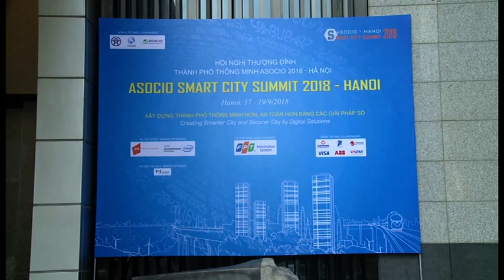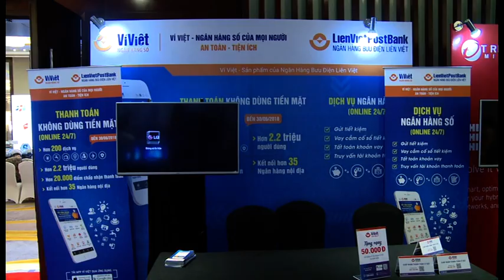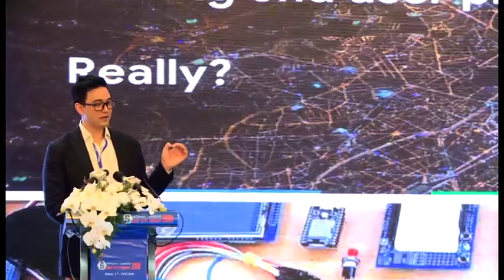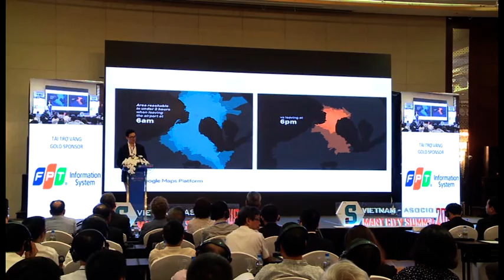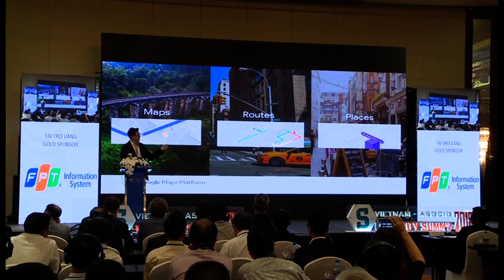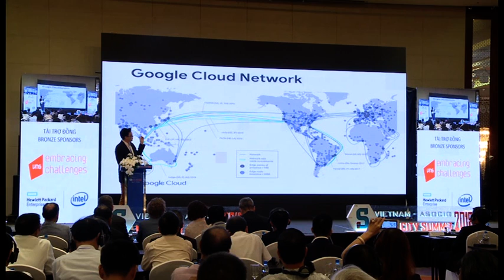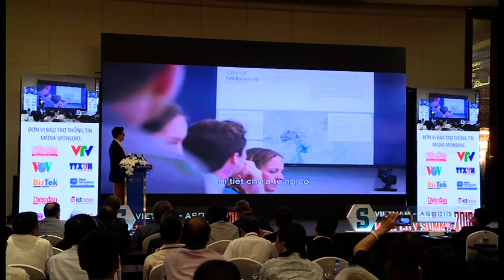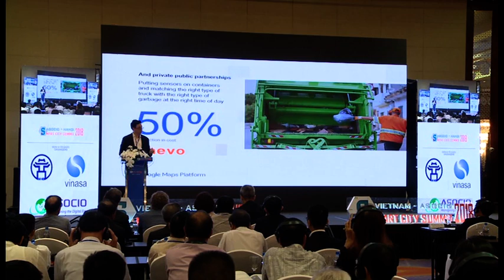[VINASA] Hội nghị thượng đỉnh về thành phố thông minh Ascio 2018- Hà Nội- phần 1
Hội nghị Thượng đỉnh về Thành phố thông minh ASOCIO 2018 - Hà Nội (ASOCIO Smart City Summit 2018 - Hanoi) được tổ chức vào tháng 9 vừa qua tại Thủ đô Hà Nội.
Đây là sự kiện do UBND thành phố Hà Nội, Tổ chức Công nghiệp Điện toán Châu Á - Châu Đại dương (ASOCIO) và Hiệp hội Phần mềm và Dịch vụ CNTT Việt Nam (VINASA) tổ chức với mục đích chia sẻ tầm nhìn, chiến lược, chính sách và kinh nghiệm xây dựng đô thị thông minh; thúc đẩy xây dựng phát triển các đô thị thông minh tại Việt Nam và các quốc gia trong khu vực thông qua việc triển khai các ứng dụng trên nền tảng công nghệ mới: IoT, Big Data, AI, AR…

Hội nghị có sự tham dự của trên 700 đại biểu là lãnh đạo cấp cao các Bộ, ngành, tỉnh, thành phố của 20 tỉnh và thành phố trên toàn quốc và 70 đại biểu quốc tế từ 20 quốc gia và nền kinh tế trên thế giới.

Chủ tịch UBND thành phố Hà Nội Nguyễn Đức Chung đã tham dự và phát biểu khai mạc Hội nghị. Bộ trưởng Bộ Lao động Thương binh và xã hội, Bộ trưởng Bộ Tài nguyên và Môi trường cùng lãnh đạo Bộ Thông tin và Truyền thông, Bộ Xây dựng, Bộ Giáo dục và đào tạo, Bộ Nội vụ tham dự Hội nghị. Ông David Wong, Chủ tịch ASOCIO, tổ chức CNTT lớn nhất khu vực Châu Á – Thái Bình Dương và bà Yvonne Chiu, Chủ tịch WITSA, tổ chức CNTT lớn nhất toàn cầu đã tham dự và có bài phát biểu quan trọng tại Hội nghị